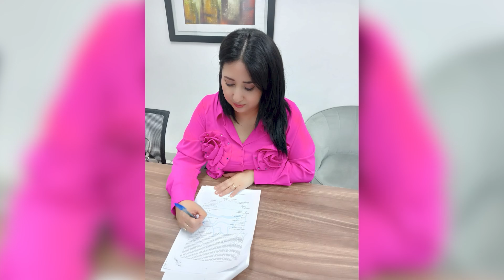SE FORMA SOCIEDAD DE ESCRITORES NOGALENSES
Se formo en Nogales la sociedad de escritores de la ciudad. Los 13 integrantes fundadores tomaron protesta en las instalaciones de imfoculta con autoridades locales.